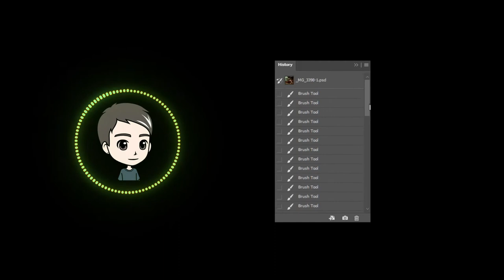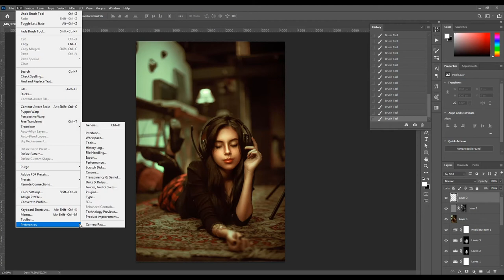Como AUMENTAR HISTÓRICO do Photoshop